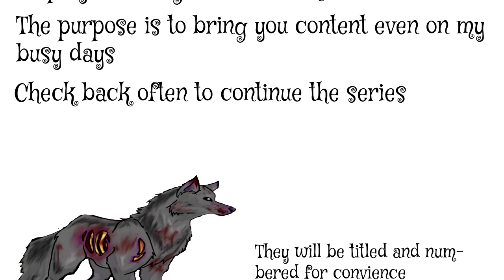Microvlog#2 /ep#2/ Locked in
here is episode 2. we get locked in a rich neighborhood and hit a roundabout :P

This is a mini vlog cut from a much larger one. i will be posting segments periodically. this is to get more content out faster on my busy scheduled. Check back often to see if the next part is out. that is if you want to see what happens. it is like a little chronicles series. let me know what you think of this idea.

All free to copy this idea guilt free. all i ask is a little credit for the idea. unless i unknowingly just copied someone else...